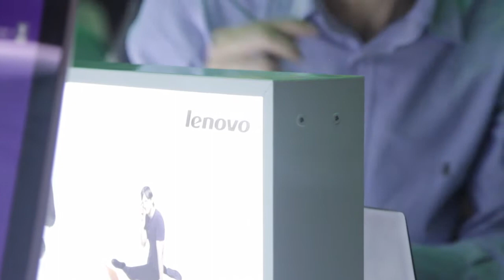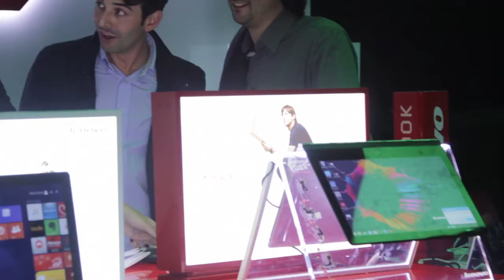Lenovo en los Premios Xataka 2014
Lenovo nos acompañó en los Premios Xataka y nos mostró algunos de sus últimos productos